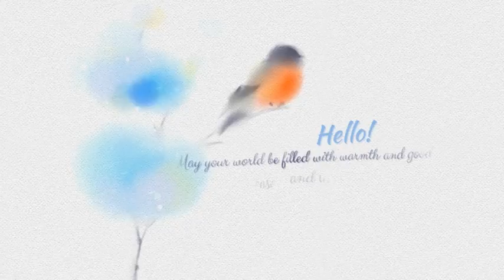Painted In Watercolor Christmas Card (Top After Effects Templates)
download music: ?ref=northpeak

We present you a gentle and elegant Christmas greeting. Painted by professional artist in watercolors, animation can be a bright and unique greeting for your loved ones and colleagues.

Features:

- Background video and particles are prerendered.
- 5 text placeholders.
- 1 Logo image placeholder.
- Resolution 1920×1080.